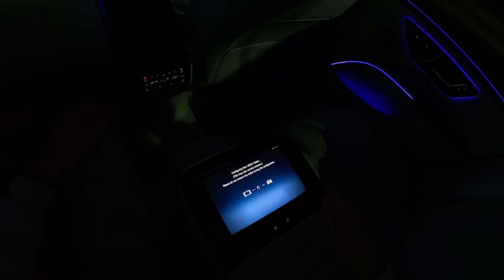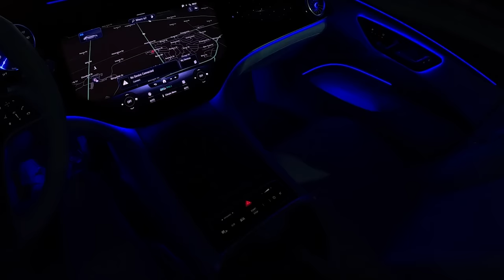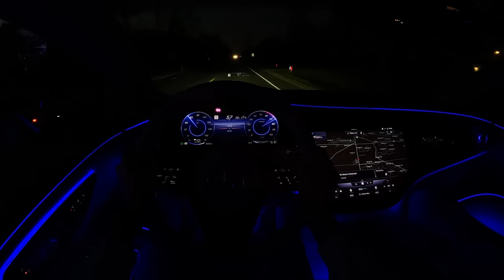2022 Mercedes-Benz EQS 580 - POV Night Drive (Binaural Audio)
MPGe: 91 city / 98 highway
Power: 516 hp/631 lb-ft
Motors: 2 electric motors

0:00 Walk-around and interior
6:00 Ambient Lighting Tour
7:34 Casual Driving
11:40 Highway
14:30 Spirited Driving
17:46 Wrap